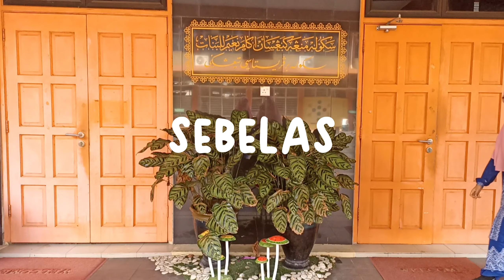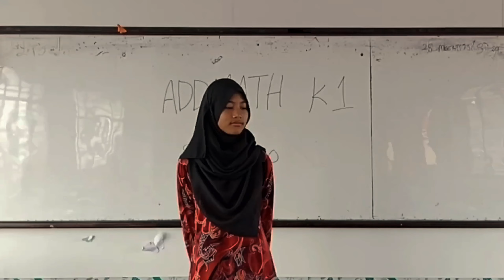VKK (SM) SMKA NAIM LILBANAT, SEBELAS VIDEO KREATIF